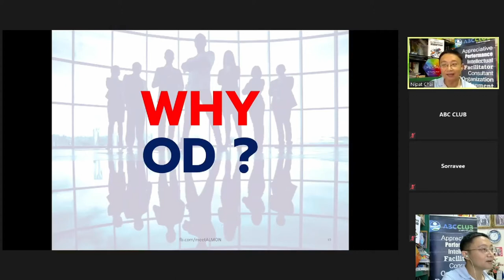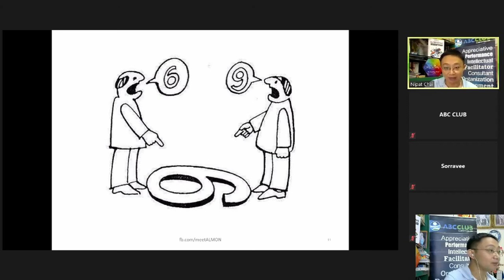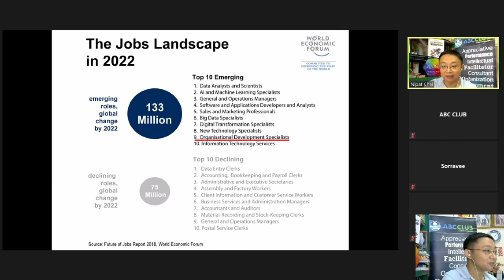10 นาที OD Master Ep.2 - ทำไมจะต้อง พัฒนาองค์กร - Why OD ?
10 นาที OD Master Ep.2
มาเรียนรู้ ว่า ทำไม จะต้อง พัฒนาองค์กร
ผ่านมุมมองของ ดร.นิพัฒน์ ชัยวรมุขกุล - OD Master